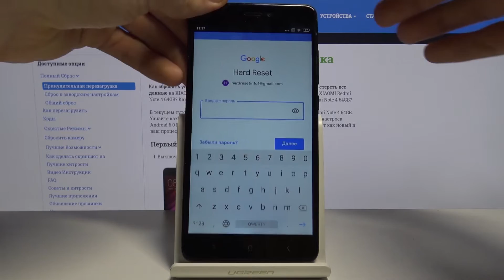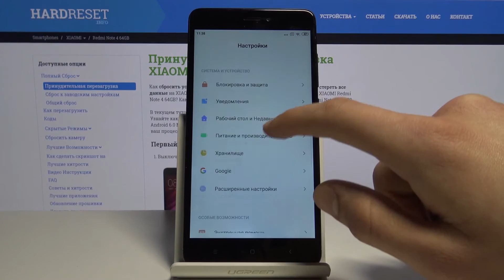Xiaomi Redmi Note 4 — Как добавить и как удалить гугл аккаунт?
Простой способ удалить учетную запись Google из XIAOMI Redmi Note 4. Используйте настройки и параметры учетной записи, чтобы удалить учетные записи Google из XIAOMI Redmi Note 4. Эта операция удалит все данные учетной записи Google.

Как стереть аккаунт Google в XIAOMI Redmi Note 4? Как выйти из аккаунта Google в XIAOMI Redmi Note 4? Как удалить учетную запись Google из XIAOMI Redmi Note 4?